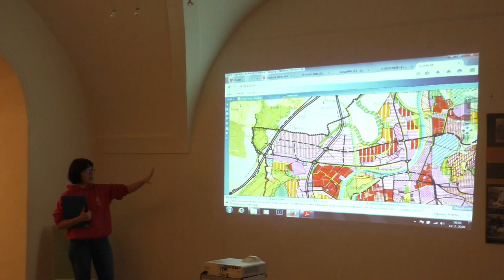Územie Čiernej zeme a Rákoš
V stredu 12.2.200 sa v priestoroch Starej radnici vo Zvolene konalo prvé stretnutie v rámci série debát pod názvom Zvolen nahlas.

Po dvadsiatich rokoch obnovilo Združenie Slatinka cyklus verejných diskusií o aktuálnych problémoch životného prostredia v meste Zvolen

Toto prvé malo názov budúcnosť plochy Sever - ako sa bude rozvíjať plocha Zvolen - Čierne zeme a Rákoš?

Prvá prezentácia bola v podaní Petra Kaššu (vedúci odboru územného plánovania Mestského úradu vo Zvolene), ktorý načrtol úvod do problematiky.

Našu tvorbu môžete podporiť aj tak, že začnete odoberať náš kanál.